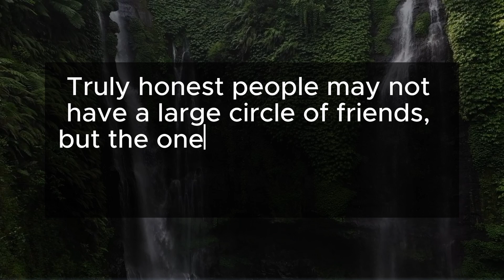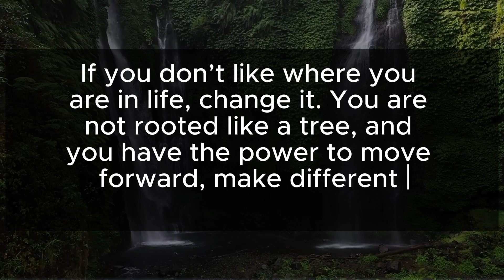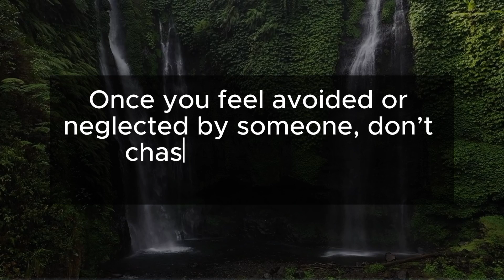Buddha Motivational Quotes Video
Buddha's teachings offer profound motivational insights rooted in mindfulness, compassion, and inner peace. He encourages us to seek happiness from within, reminding us that "The mind is everything. What you think, you become." His words inspire personal growth, reminding us to let go of attachment and focus on the present moment: "Do not dwell in the past, do not dream of the future, concentrate the mind on the present moment." Through mindfulness and compassion, Buddha motivates us to live with purpose, embrace peace, and spread kindness.